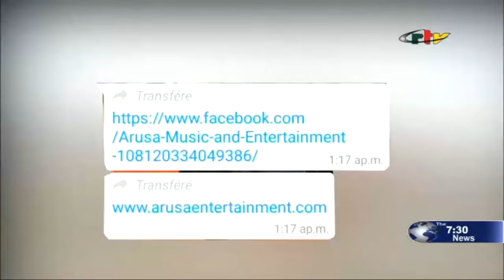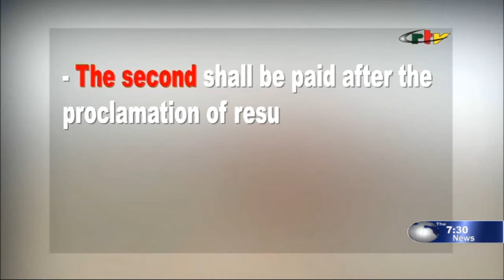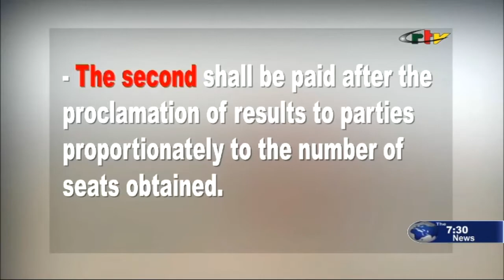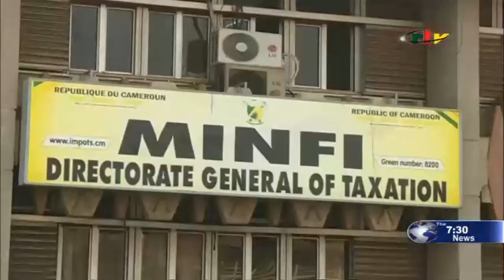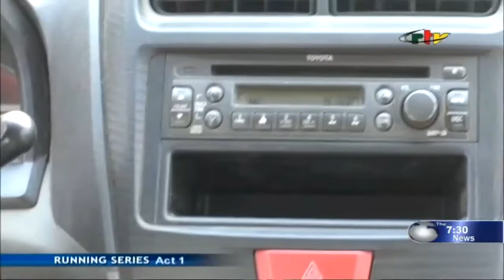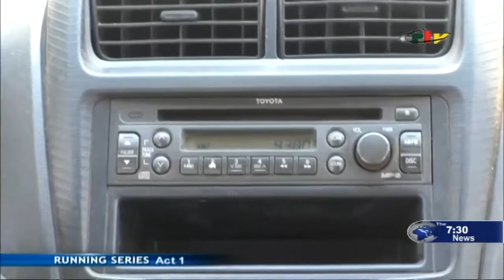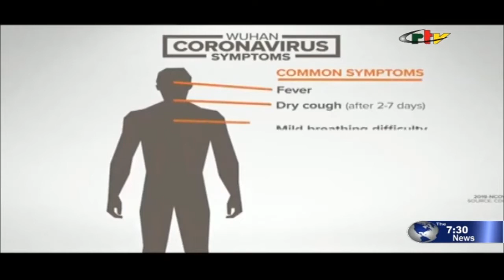CRTV - THE 07:30 PM NEWS - (CHAN 2020 ANTHEM VIDEO RELEASED) - Monday 27th January 2020